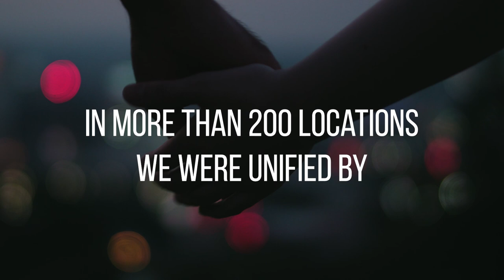SkyConcerts 2022 - Highlight Reel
Looking back at 200 events around the world celebrating unity and a desire for a better future. Video highlights edited by @hollandparkmedia